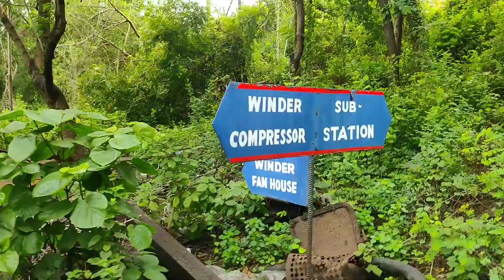Moonidih Project || B.C.C.L || Coal Mines || Moonidih Project Vlog | Moonidih colliery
Moonidih coking coal washery of BCCL was commissioned in 1983 and has an operable capacity of 1.60 million tonnes per year.
Location:-Western Jharia area comprises of two separate coal blocks- Moonidih Coal Block and Mahuda coal Block. While Moonidih coal block is situated in ...
Moonidih Project: Moonidih Project is the only coal producing unit in Moonidih coal ...
Name of the Block & Mine/Project: Brief Description & Present Status
Murlidih 20/21 pits Mine: Murlidih 20/21 pits mine in pre-nationalized period belonged ...
Bhatdih Mine: Bhatdih coal mine is at present a non-producing mine since fire damp ...
Moonidih project,Moonidih mines,wj area moonidih,moonidih guest house,moonidih coal mines

🔸🖇️ Special Thanks for Song Credit